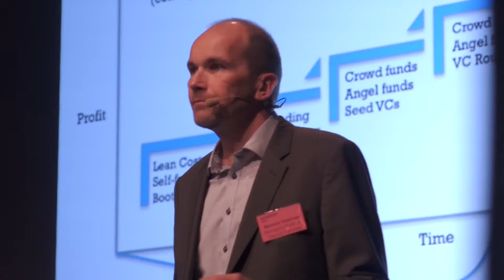Finance Board 9.3.2017 - Raising Finance for International Growth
THE meeting place for entrepreneurs and investors. Boardman2020 Finance Board conference brings together entrepreneurs and business leaders interested in financing international growth as well as the various providers of finance for internationalization. The conference focuses on practical experiences and providing concrete examples that spring from the facilitators’ and the participants’ own experiences.